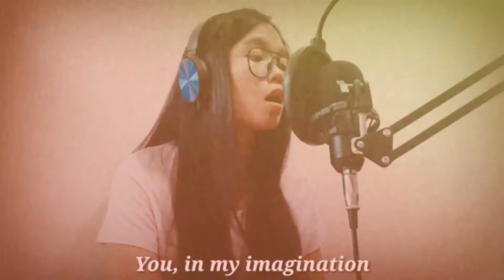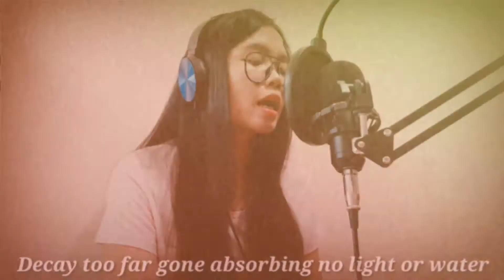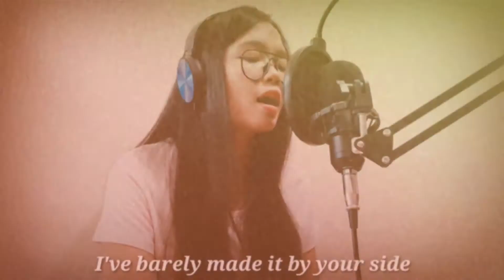Film Out by BTS | Cover | Fhalle Eden Tañeca